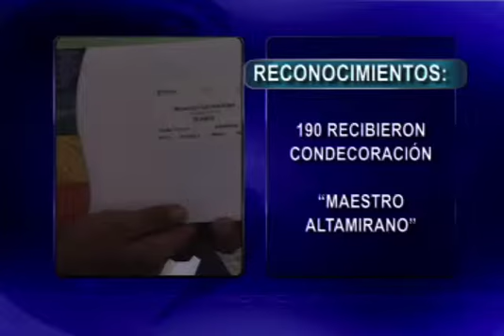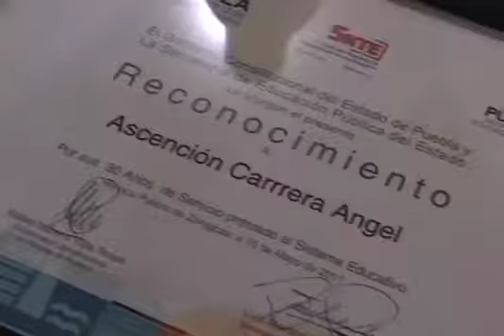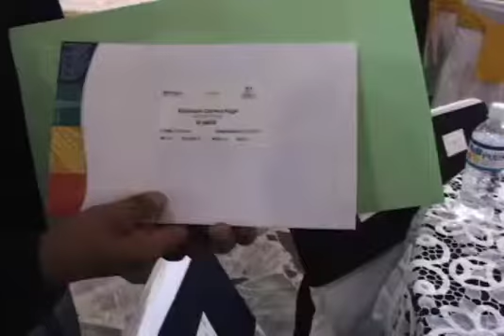Profesores festejan a lo grande su día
El Gobierno del Estado festeja a lo grande a profesores poblanos con un convivio, ahí titular del poder ejecutivo, Rafael Moreno Valle reconoció la labor de más de 2 mil mentores.